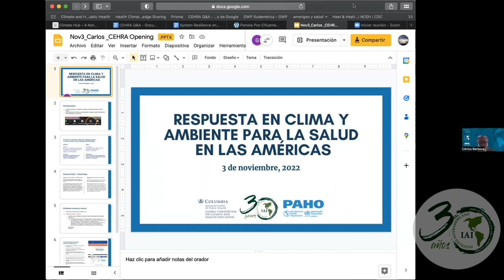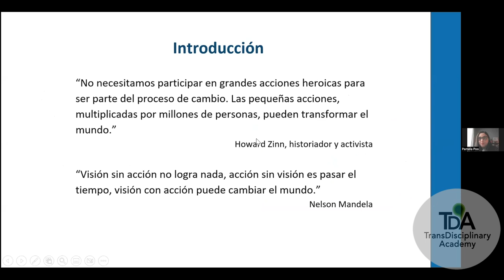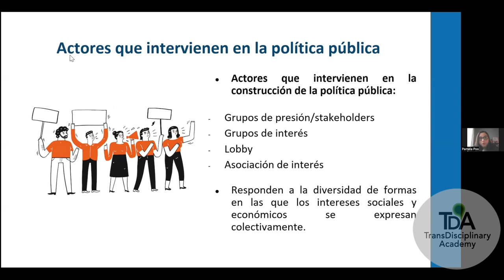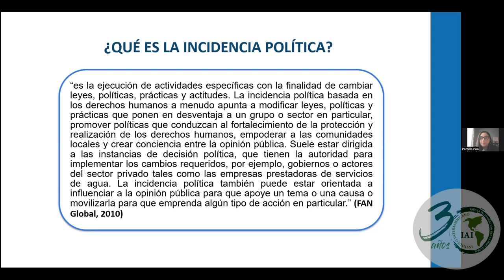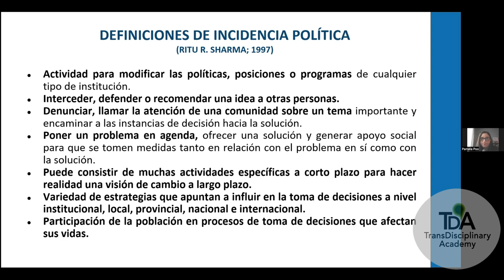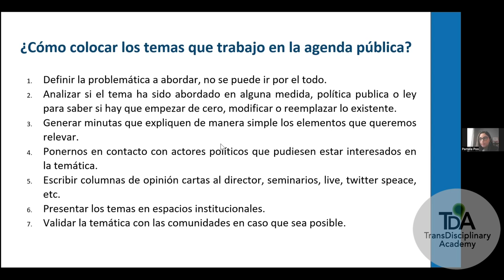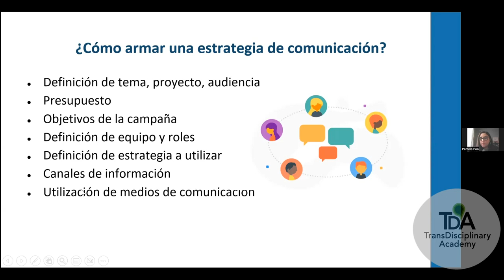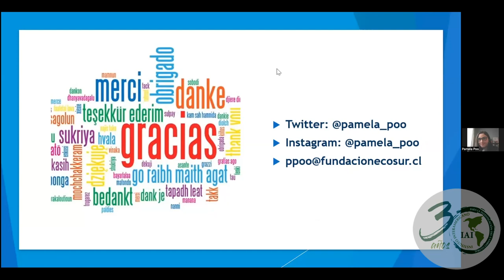Workshop 5: How is a public policy designed and how can I become a better advocate?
Pamela Poo, Political Scientist UDEC